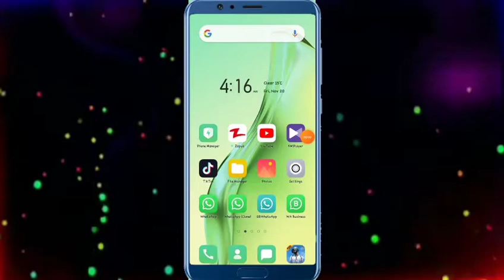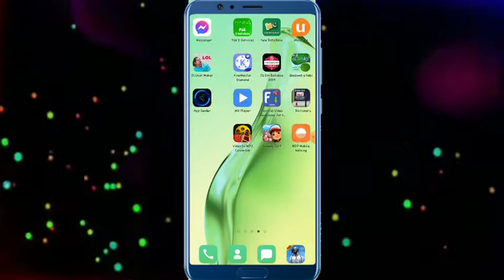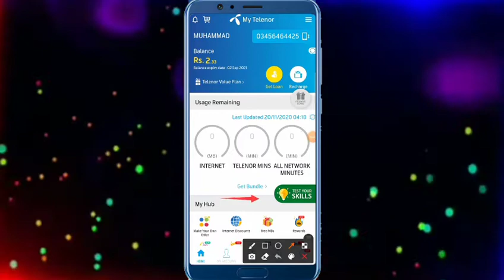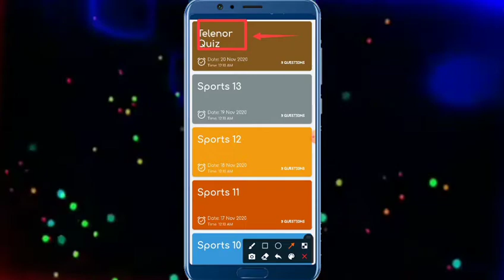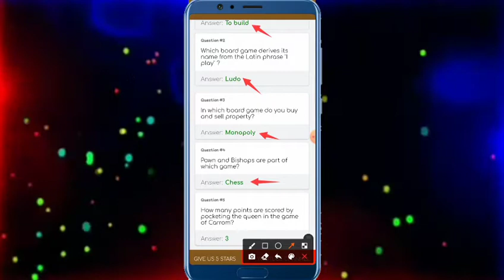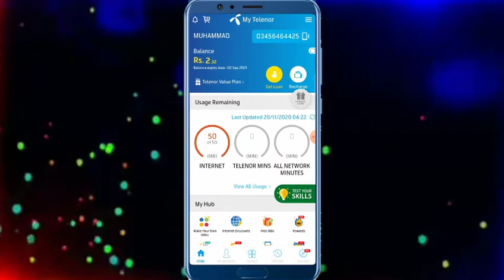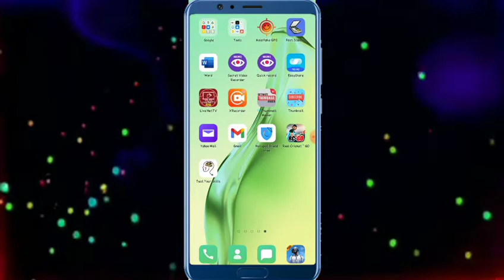Telenor free internet | New Trick Free internet Telenor Free internet code